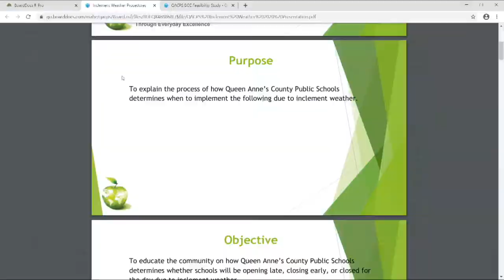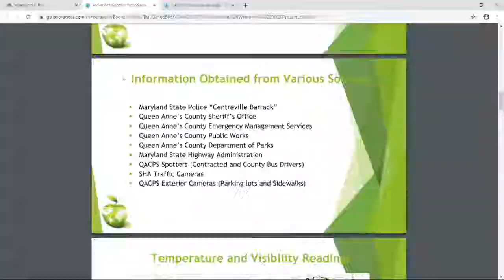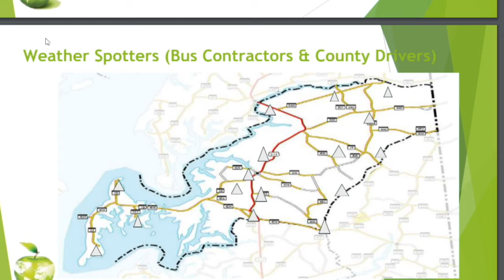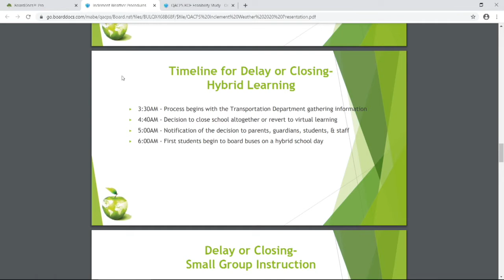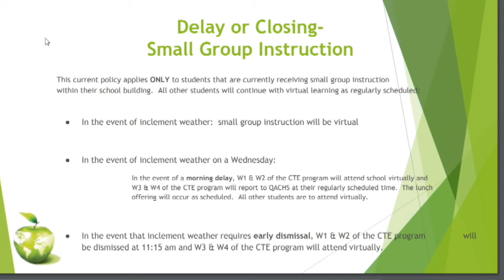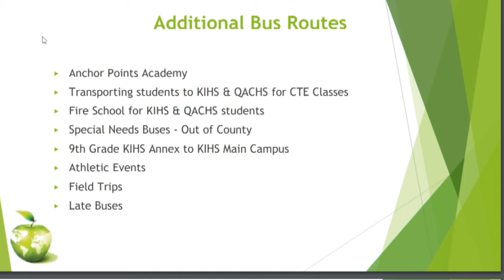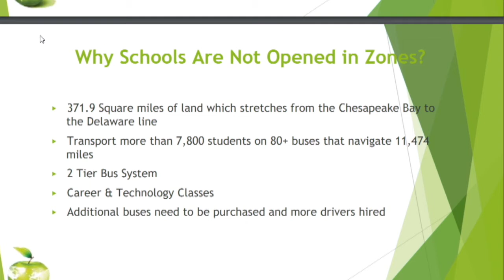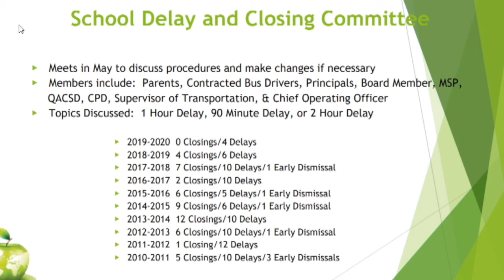QACPS Inclement Weather Procedures Update 2020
Carla Viar Pullen presents a briefing on how Inclement Weather decisions are made and implemented.